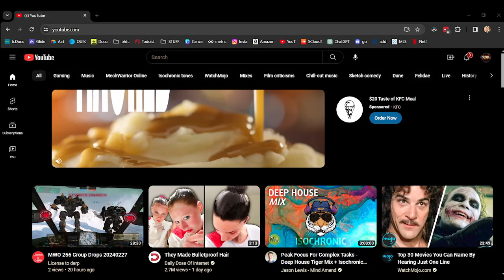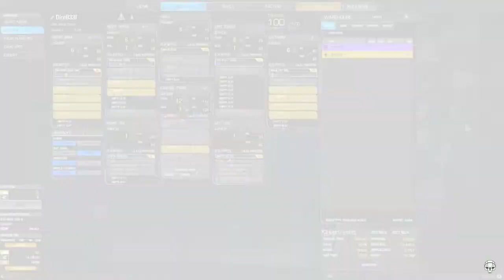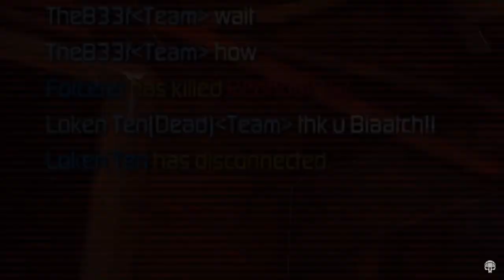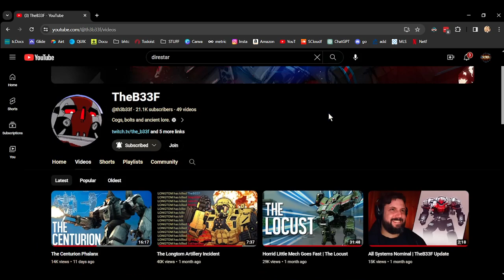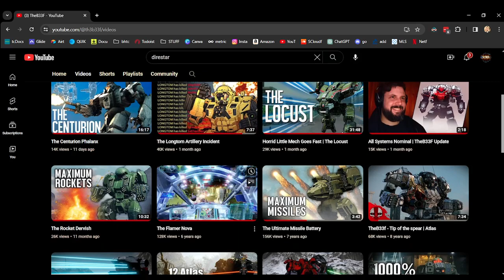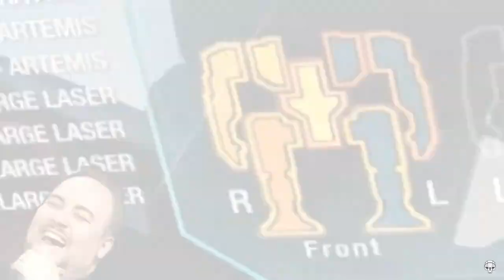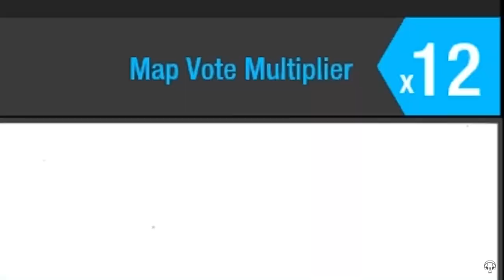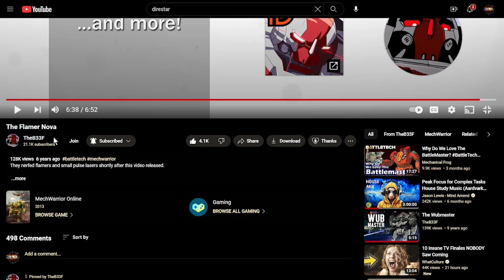Mechwarrior Online: My Review of: DIRESTAR & FLAMER B33F Channel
In OverRide we trust.
I want to talk to you about our lord and savior, OVERRIDE!!
Override, don’t leave home without it.
Don't forget your OVERRIDE!!

Like my Sound effects? See this video by Phil at NGNG?